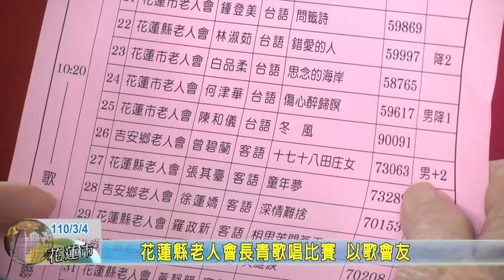20210304 11 花蓮縣老人會長青歌唱比賽 以歌會友